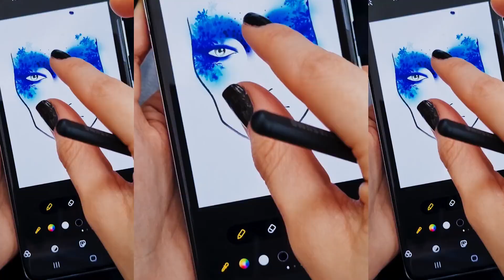S21 Ultra: Make every creation epic with the S Pen | Samsung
Capture your epic sketches with the S Pen on the GalaxyS21​ Ultra, just like @abbyroberts. Make every creation epic withGalaxy​.